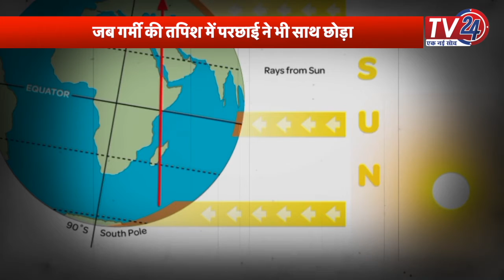तपती दोपहर में गायब दिखी सबकी परछाई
गर्मी की तपिश में सब परेशान हैं। भागमभाग वाली जिंदगी में किसी के पास ठहरने का वक्त नहीं है। पारा भी बढ़ता ही जा रहा है। घर-दफ्तर हो या वाहन या फिर पेड़ पौधे सभी अपनी जगह पर मौजूद थे। मगर तपती दोपहर में गायब दिखी सबकी परछाई। जामाई षष्ठी के दिन इस अजीबो गरीब घटना को देख सभी हैरान परेशान थे। खगोल वैज्ञानिक इस घटना को ‘जीरो शैडो डे’ कहते हैं।
परछाई गायब होने की वजह
हम सबने सुना है और जानते भी हैं क‌ि परछाई कभी साथ नहीं छोड़ती है, हमेशा साथ चलती है। मगर वर्ष में दो बार ऐसा भी होता है जब हमारी परछाई कुछ देर के लिए हमारा साथ छोड़ देती है। परछाई न बनने के इस खगोलीय घटनाक्रम को ‘जीरो शैडो डे’ या शून्य छाया दिवस कहते हैं। पृथ्वी के घूर्णन और उसकी सूर्य के चारों ओर की जा रही परिक्रमा के कारण ऐसी घटना होती है।